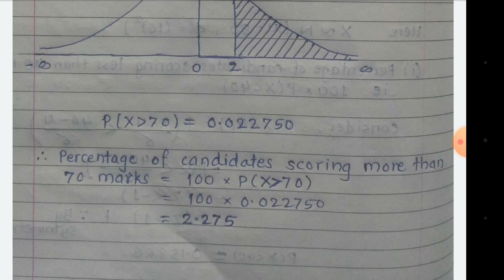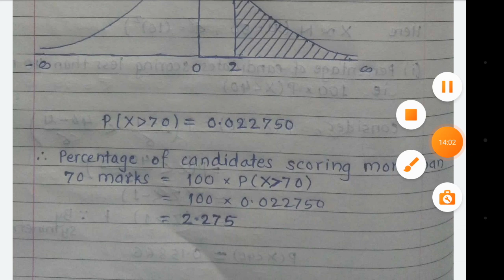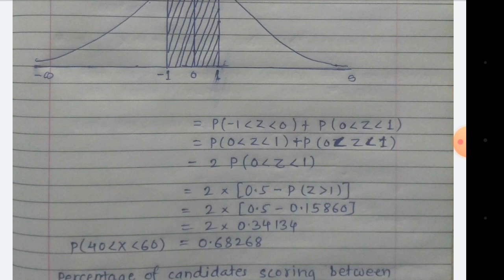Normal Distribution ( Lecture 11 , B.Sc.ll , Sem IV )